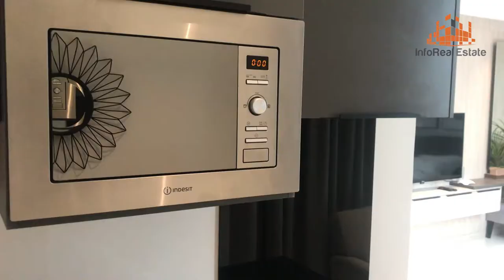Brand New Fabulous Fully Furnished Apartments in Bu Quwah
This new modern and one of the luxurious apartments in Bahrain, has 2 Bedrooms 3 Bathrooms, has also Studio Flat A & B, with lots of natural lights, High-Quality modern kitchen, Grade A bathrooms, Amazing Decorations, with a great view. it offers a luxurious lifestyle for all its tenants.
Inclusive Limit 50BD/- = average

PROPERTY FEATURES:

- Balcony
- Fitted Kitchen
- Built-in Wardrobes
- Exquisite Design

AMENITIES

- Gym
- Swimming Pool
- free internet
- club room/party hall
- 2 Covered Car Parking
- 24 Hour Security equipped with CCTV
- High-Speed Elevators
- Convenient Waste Disposal on every floor

- we have also 2 Bedrooms B
- we have also Studio Flat A & B
- Inclusive Limit 50/= average

- Vacant And Ready To Move In
- Location: Saraya 2 (bu Quwah), close proximity to the Saudi Causeway

Video Made by @m.m.m.co

Comprehensive Real Estate Solutions.
حلول شاملة لمتطلباتكم العقارية.